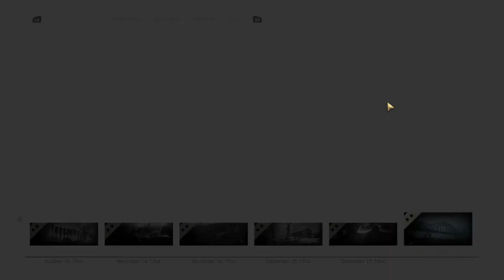Final Mission | Let’s Play Call of Duty: WW2 - Gameplay: Part 12 [FINAL]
It’s my Final Mission | Let’s Play Call of Duty: WW2 - Gameplay. Hey, watch me experience the final mission in this Call of Duty: WW2 gameplay video.

This Call of Duty: WW2 gameplay and Let’s Play series will show Call of Duty: WW2 gameplay. You can use this Call of Duty: WW2 gameplay and Let’s Play as a Call of Duty: WW2 game guide as I take you through the Call of Duty: WW2 single player campaign, throughout which we will no doubt have fun with the Call of Duty: WW2 gameplay.

We play Call of Duty: WW2 and do the final mission as the Call of Duty: WW2 final mission helps us progress. We fight our way through the final mission by shooting crossing into the Rhine in order to make it through the final mission. I'm interested to beat the final mission in Call of Duty: WW2 and using the final mission to move this Call of Duty: WW2 gameplay forward. I hope the final mission guides us through my Call of Duty: WW2 gameplay as I'll be battling through the final mission to make Call of Duty: WW2 easier and so by beating the final mission we can blow a dent in the German army in my gameplay for Call of Duty: WW2. I’m excited to do the Call of Duty: WW2 final mission in this Call of Duty: WW2 gameplay as beating the final mission can give us a better understanding of the Call of Duty: WW2 missions in this Call of Duty: WW2 gameplay and the Call of Duty: WW2 final mission is an important gameplay moment in Call of Duty: WW2. How can we do the final mission in Call of Duty: WW2? The Call of Duty: WW2 final mission is vital so stick around to see us beat the final mission Call of Duty: WW2!

Hopefully you will find all the Call of Duty: WW2 gameplay information you are looking for here from my Call of Duty: WW2 gameplay whether it be Call of Duty: WW2 gameplay, the Call of Duty: WW2 final mission or just a fun Let’s Play of the Call of Duty: WW2 single player story! From what I’ve seen of Call of Duty: WW2 it looks great with incredible gameplay and so I hope that comes through in my Call of Duty: WW2 gameplay and Let’s Play.

The Call of Duty: WW2 single player campaign is a first-person shooter game in which we retrace history via key battles in WW2. Call of Duty: WW2 is developed by Sledgehammer Games. Call of Duty: WW2 is the latest COD game from Sledgehammer, who also made Advanced Warfare. In light of their track record the Call of Duty: WW2 gameplay should be very popular like their other titles, regardless of it actually being good or not. The Call of Duty: WW2 gameplay is available on PC which is the platform you will view this Call of Duty: WW2 gameplay on.

In this episode of my Call of Duty: WW2 gameplay and Let's Play, we take on the final mission. The Call of Duty: WW2 final mission could be beneficial. The Call of Duty: WW2 final mission helps us cross the bridge, so we should look to beat the Call of Duty: WW2 final mission. By beating the Call of Duty: WW2 final mission we can get a better idea of our surroundings which helps this Call of Duty: WW2 gameplay. I'm glad we do the Call of Duty: WW2 final mission as the final mission helps in Call of Duty: WW2. If you wanna beat the final mission in the Call of Duty: WW2 game, take out the German enemies. Wanna win the Call of Duty: WW2 game final mission? Just watch this Call of Duty: WW2 gameplay and Let’s Play! I have a feeling there's lots of missions in the Call of Duty: WW2 game so use this as a guide if you’re looking for the final mission in the Call of Duty: WW2 game.

Before watching my Call of Duty: WW2 gameplay and Let’s Play you may be seeking some more Call of Duty: WW2 game information like a Call of Duty: WW2 synopsis. Be advised there will be Call of Duty: WW2 game spoilers in my Call of Duty: WW2 gameplay and Let’s Play however the Call of Duty: WW2 Steam page does not contain Call of Duty: WW2 spoilers.

This Call of Duty: WW2 gameplay and Let’s Play will be a great game for my channel and I’m excited to start this Call of Duty: WW2 gameplay and Let’s Play. Call of Duty: WW2 looks full of intrigue and great gameplay. I’m sure all this will make for a great Call of Duty: WW2 gameplay and Let’s Play! The Call of Duty: WW2 game was released on 3rd November 2017.